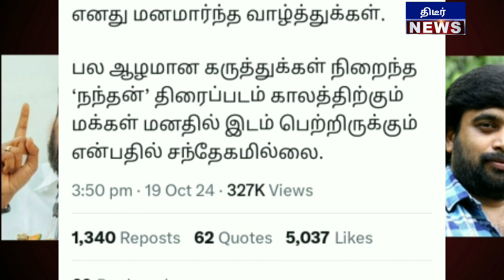தலைவர்அண்ணாமலை சாருக்கு நன்றி ! நடிகர் சசிகுமார் வெளியிட்ட பரபரப்பு அறிக்கை தீயாக வைரல்